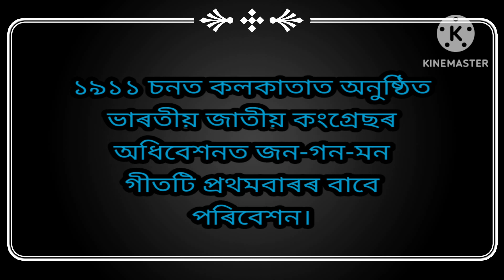আজিৰ দিনটোৰ তাৎপৰ্য, ২৭ ডিচেম্বৰ